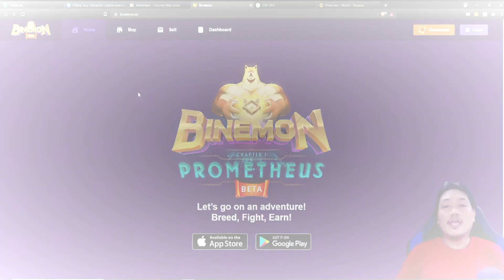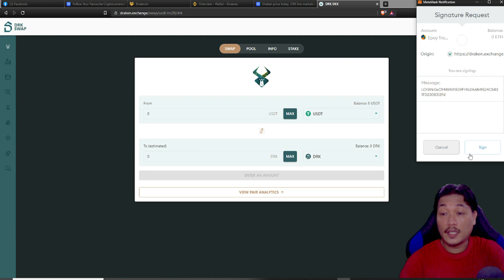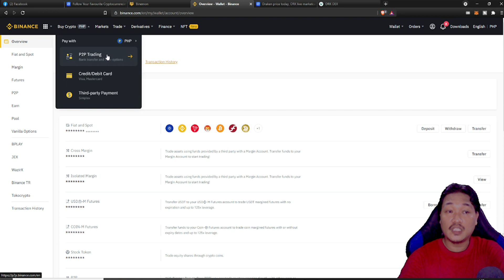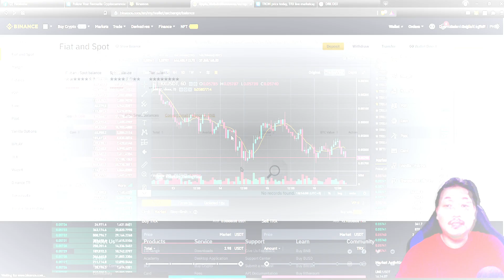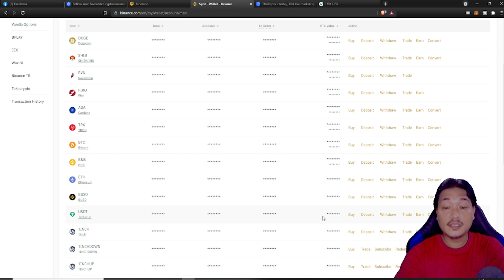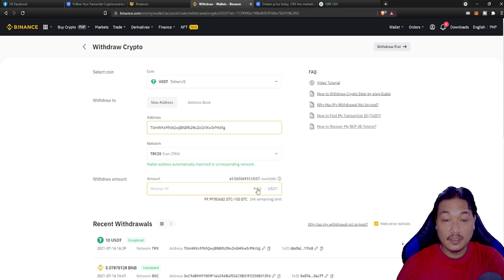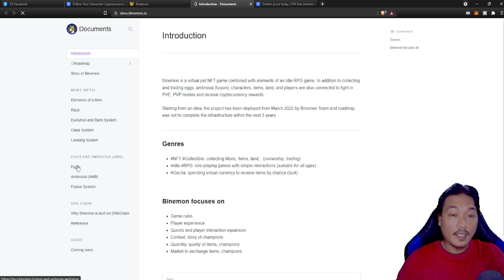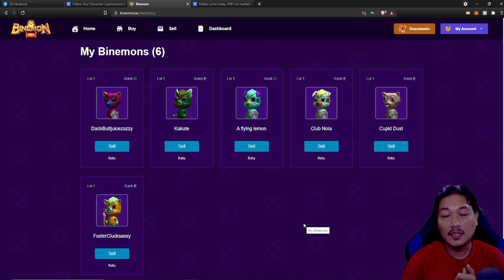Complete guide on how to Setup Binemon Start to Finish Tagalog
IMPORTANT : Use TRC20 NETWORK on all widrawal in Binance Exchange

Select Topic

00:24    What to expect in this Video
01:16    Create Wallet
01:42    Create Draken Chain in Metamask
03:03    How Much Price of DKR Token
04:27    Funding Draken Exchange
06:16    Fund your Binance Account
08:07    Fund using GCASH P2P
16:21    Fund Binance using Debit Card USDT to Draken Exchange
20:59   Convert USDT to Draken Token
24:00   BUY EGG

 -- Draken Chain Settings --

Chain ID: 66
Symbol: DRK